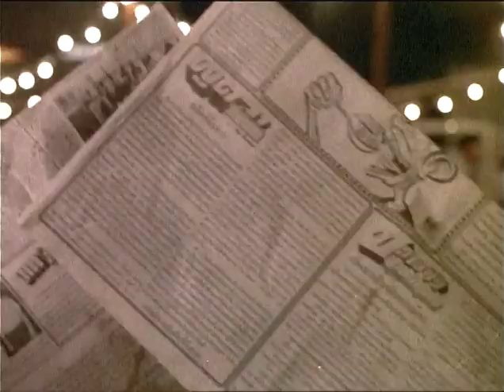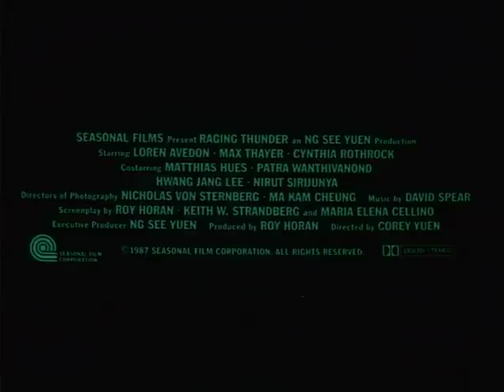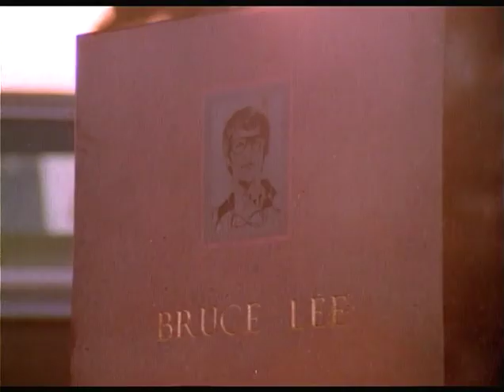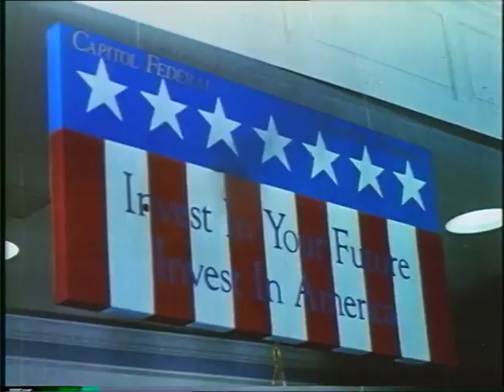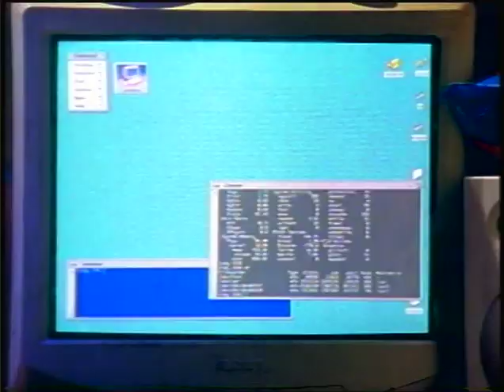Seasonal Film Corporation Collection Of Trailers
No Retreat, No Surrender (1986)
No Retreat, No Surrender 2 (1987)
No Retreat, No Surrender 3: Blood Brothers (1989)
The King of the Kickboxers (1990)
American Shaolin (1991)
Superfights (1995)
Bloodmoon (1997)